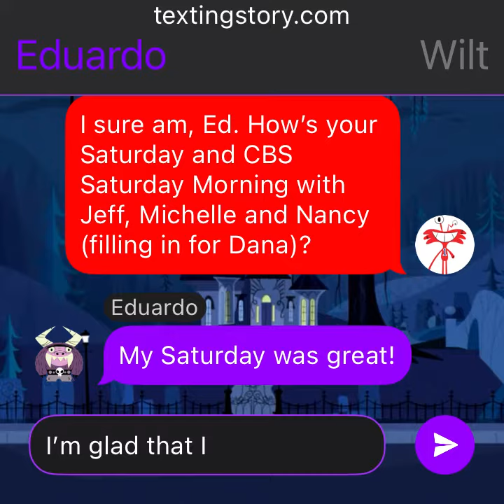Texting Story: Eduardo & Wilt’s Saturday Evening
In this texting story, Wilt talks with Eduardo about his day on CBS Saturday Morning with Jeff Glor, Michelle Miller and Nancy Chen (filling in for Dana Jacobson) and talk about the dish the stories and Saturday sessions and crossover eye opener with the crossovers including newest members Kion, Ono and Fuli. And they can’t wait for next week on the 18th. ⁠@lerayhaneyjr.thegamer @lydiamaldonado2293